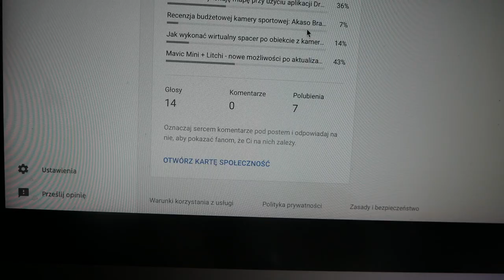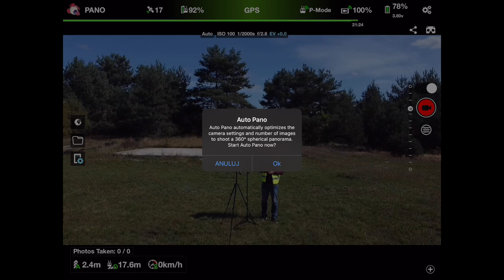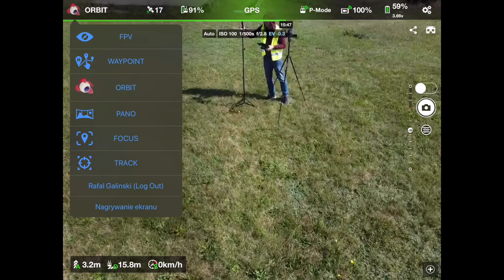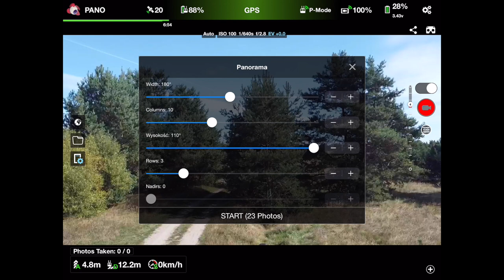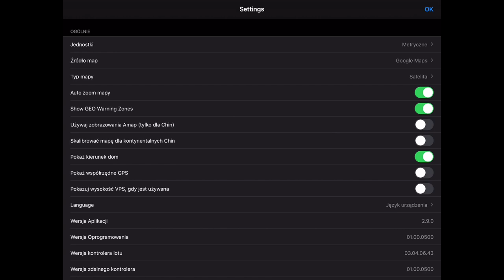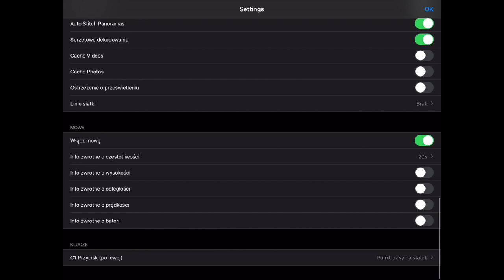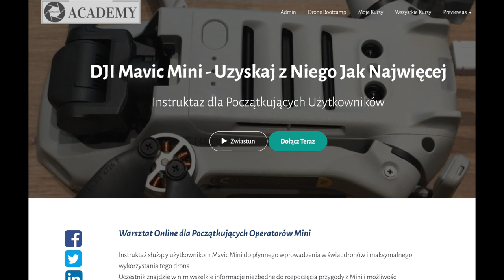DJI Mavic Mini + Litchi BETA 2.9.0. TEST: PANO, FOLLOW ME (TRACK), ORBIT, AEB, RTH BUTTON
🕑 TIMESTAMPS:

0:00 Intro
0:16 Społeczność wspierająca zdecydowała
0:38 Mavic Mini + Litchi 2.9.0
1:12 Pano 360
2:24 Waypoints - not supported
2:41 Track
3:40 Orbit
4:52 Track backwards
5:32 pano settings
6:16 AEB
6:48 RTH Button
8:04 Conclusions & Recap
10:12 Bonus: FPV